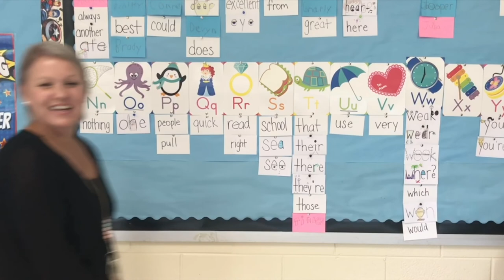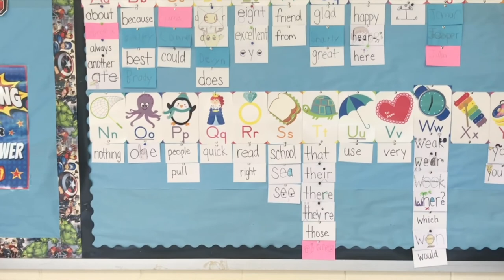ACPS Retiree Presentation 2020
Amherst County Public Schools would like to recognize our 2020 retirees and thank them for their many years of service to our students and community.